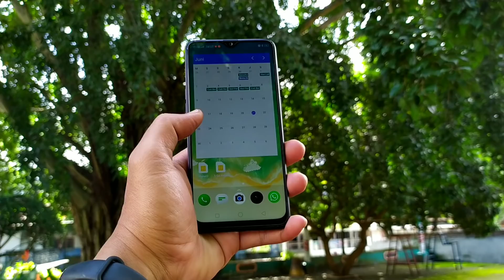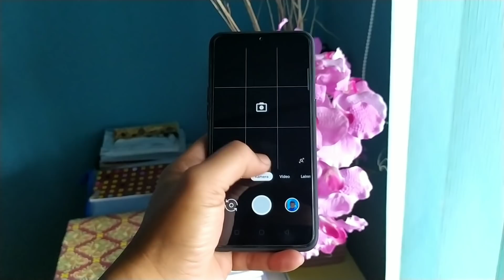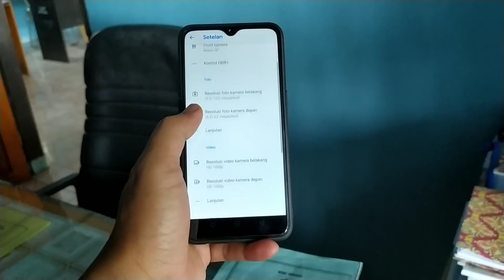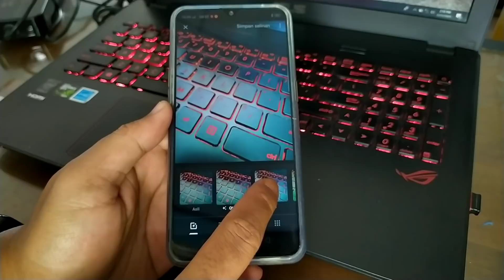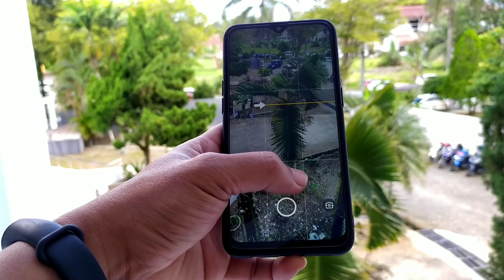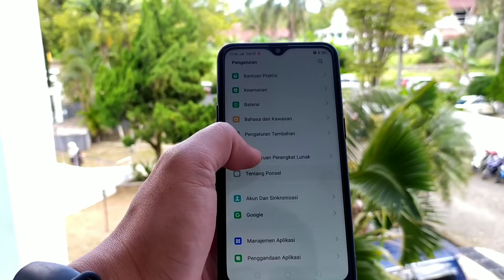FULL REVIEW KELEBIHAN DAN KEKURANGAN REALME 3 PRO SETELAH 1 BULAN PEMAKAIAN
FULL REVIEW KELEBIHAN DAN KEKURANGAN REALME 3 PRO SETELAH 1 BULAN PEMAKAIAN | REALME 3 PRO SETELAH 1 BULAN | FULL REVIEW HP 2-3 JUTAAN TERBAIK 2019
Beberapa Tahun terakhir Xiaomi seakan mendominasi segmen HP Kelas Menengah kebawah dengan menawarkan HP 2-3 Jutaan Terbaik yang memiliki Perbandingan harga dan spesifikasi yang bagus, khususnya Seri Redmi Note yang bisa dikatakan selalu sukses di setiap seri yang diluncurkan tapi di tahun 2019 ini, Redmi mendapat tantangan dari beberapa Brand yang mencoba mengusik dominasi mereka di segmen HP kelas menengah ini dan Realme adalah salah satunya dengan Realme 3 Pro nya. Dan setelah 1 bulan menggunakan Realme 3 Pro ada beberapa Hal yang ingin saya bagikan kepada kalian tentang kelebihan dan kekurangan dari HP ini yang mungkin bisa menjadi catatan buat kalian yang ingin meminang si Realme 3 Pro ini.

Song: Warriyo - Mortals (feat. Laura Brehm) (ELPORT Remix)